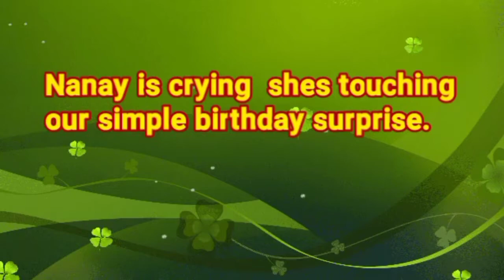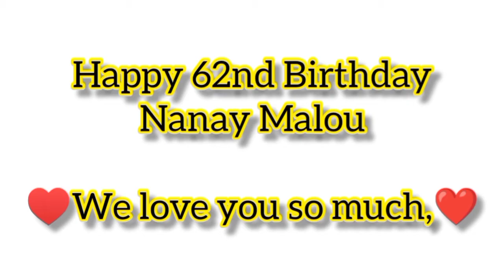Happy 75th Birthday Tatay in Heaven ||Happy Birthday nanay on Earth